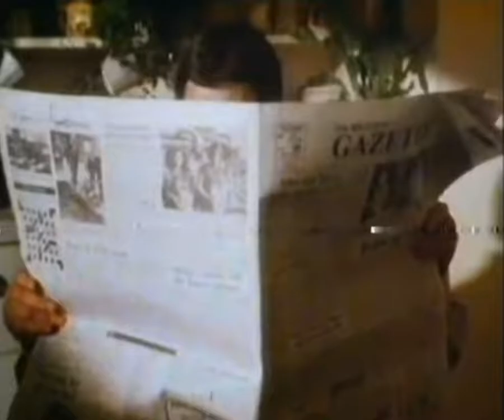Kellogg’s krispies advert 1986￼